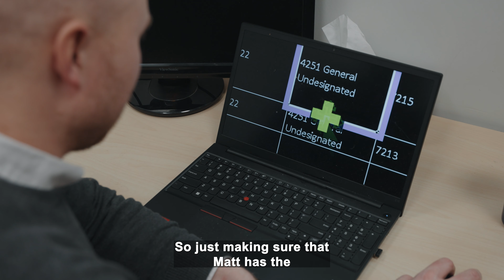Come to Work: Matthew's Story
Living with sight loss presents challenges. It shouldn’t present barriers.

Come to Work connects job seekers who are blind or partially sighted with employers looking to discover Canada’s full potential.

Visit cometowork.ca to learn more or partner with us today.